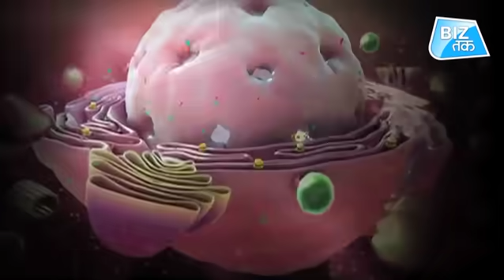टेंशन में टीवी इंडस्ट्री! | Biz Tak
कोरोना का कहर ज़िंदगी और जहान पर टूटकर पड़ रहा है। कोरोना से सांसों पर संकट है तो कारोबार की भी कमर टूट गई है। इसका असर कितना गहरा है इसका अंदाजा इसी बात से लग सकता है कि घर बैठकर टीवी पर आंखें गड़ाए बैठे लोगों की बड़ी तादाद के बावजूद टीवी इंडस्ट्री बड़ी टेंशन में है। दरअसल, कोविड-19 ने टीवी चैनलों की मुश्किल बढ़ा दी है।